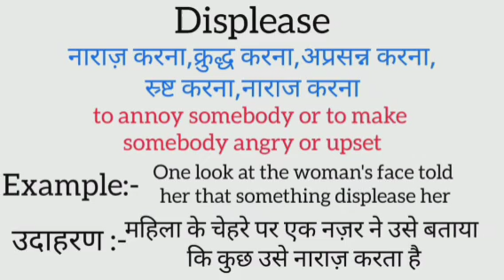Displease meaning in hindi | displease ka matlab kya hota hai | word meaning in hindi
Displease meaning in hindi
Displease ka matlab kya hota hai
english to hindi
word meaning
what is displease
Displease का हिंदी अर्थ